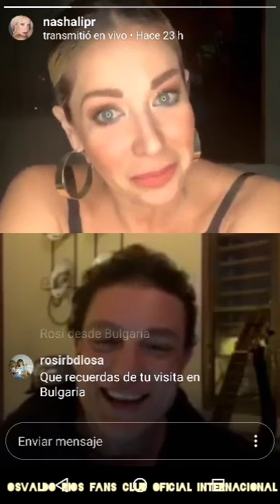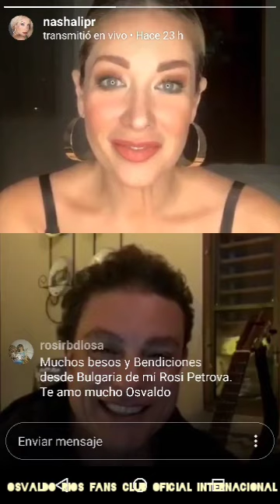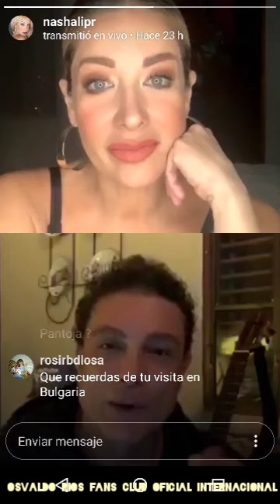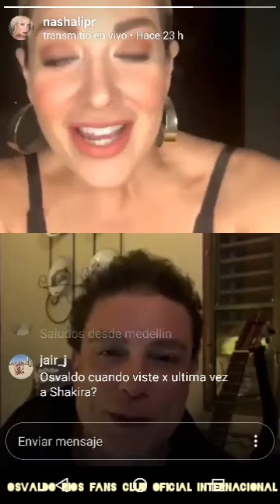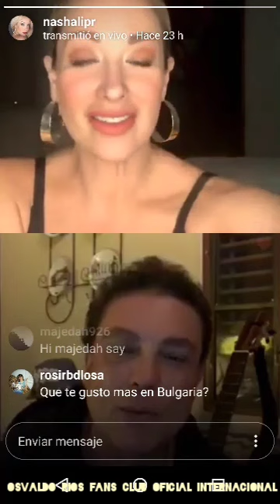Osvaldo Rios en Dame 5 minutos con Nashali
Osvaldo Rios:
"En entrevista con mi querida amiga y colega Nashali Enchautegui @nashalipr !!
🇵🇷🙏🏼Osvaldo🇵🇷🙏🏼"

Tomado de transmisión en vivo vía Instagram
17 de abril de 2020